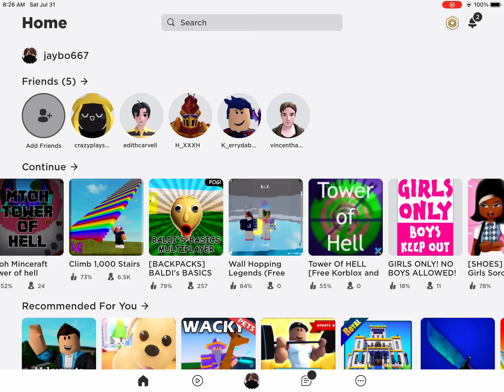Show my park